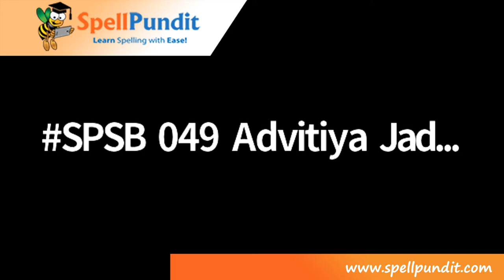2021 SpellPundit National Online Senior Spelling Bee Semifinals Group B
SpellPundit is a one-stop resource for all spelling and vocabulary bees. allows students to prepare for spelling and vocabulary competitions at an amazing speed and accuracy. The website is useful for both novice and advanced students. All words have audio pronunciation, definition, part of speech, and language of origin. So, spellers can prepare independently without constant help from parents.